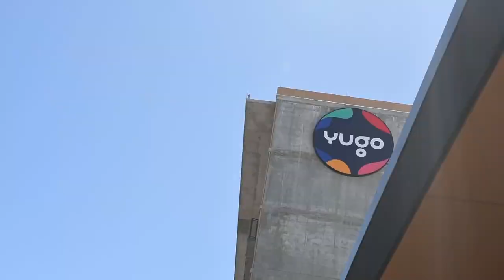Apartment Safety Trailer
work in progress trailer